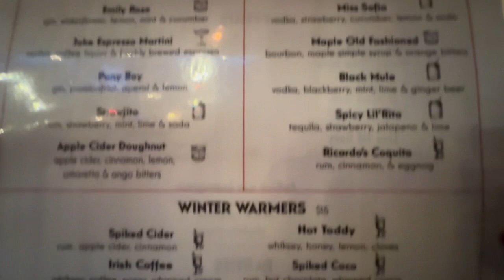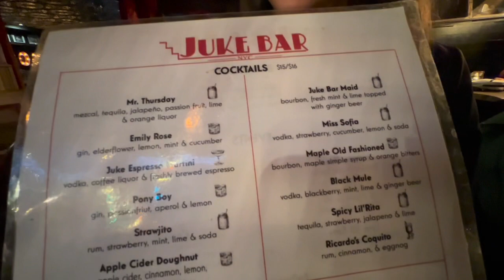Juke Bar NYC, East Village with Jenn Trepeck